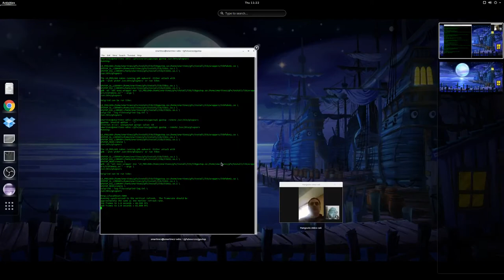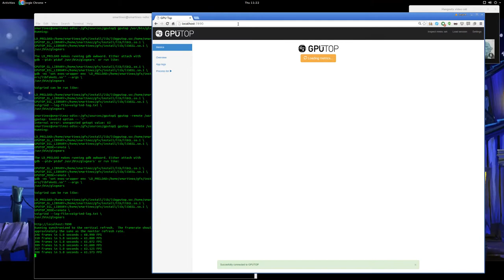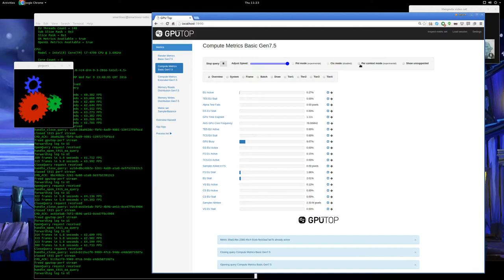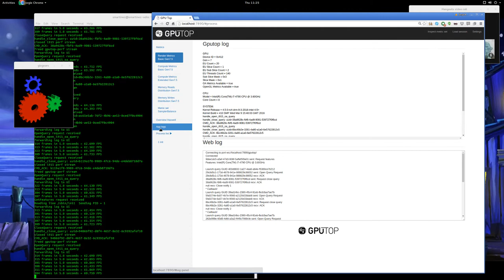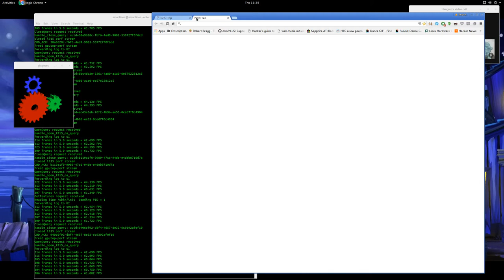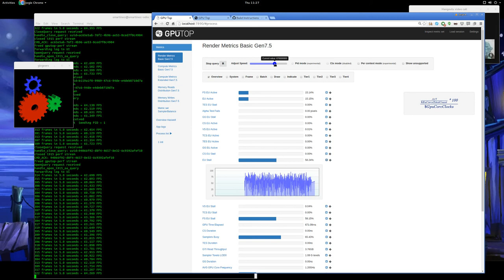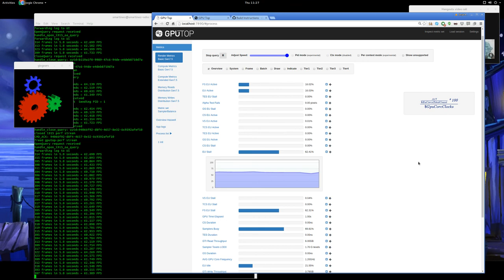Intel - Work on GPUTOP.COM - Gputop new metrics interface example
Here i go through some of the changes on the new web UI in GPUTOP

Sorry about actually using "actually" a million times, i know how annoying it is :D